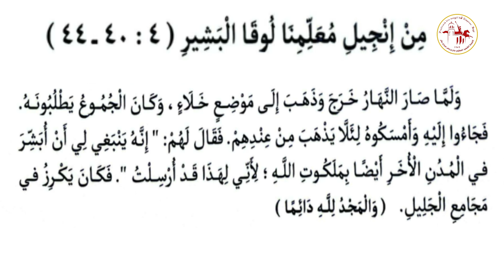إنجيل عشية | الأحد الاول من طوبة